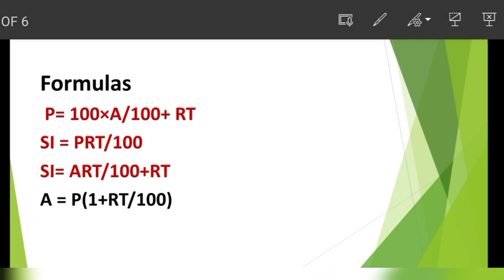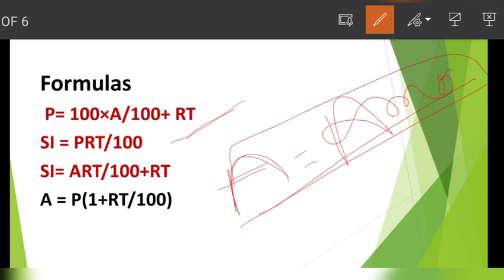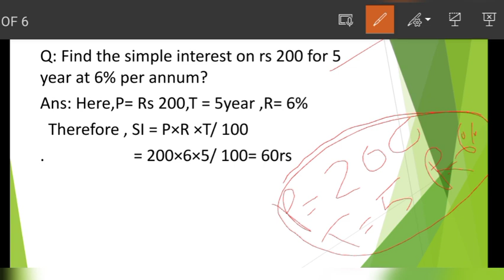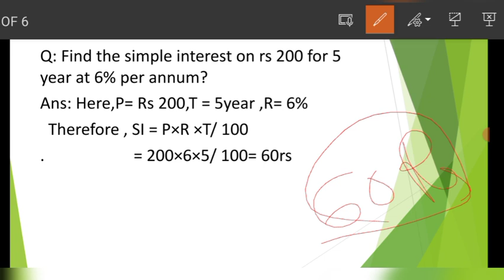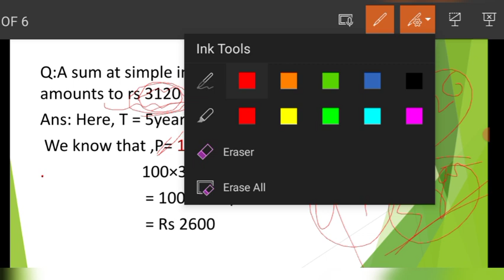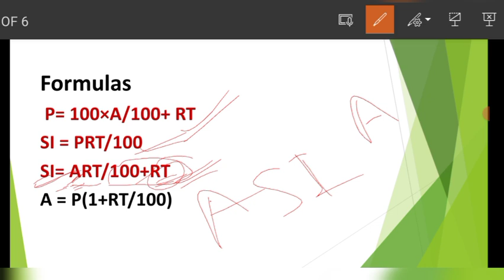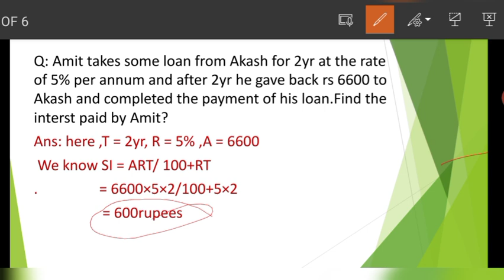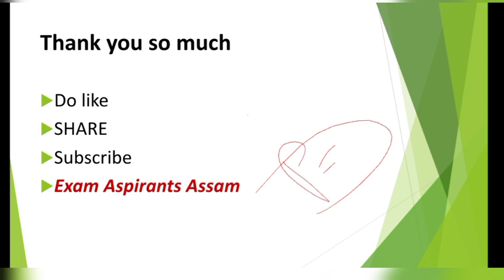Gauhati University B.ed Entrance 2021,Simple Interest Maths ,Most important maths for GU B.ed 2021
Gauhati university b.ed entrance 2021
Most important questions for gu b.ed entrance 2021
Simple Interest maths for gauhati university b.ed entrance exam 2021